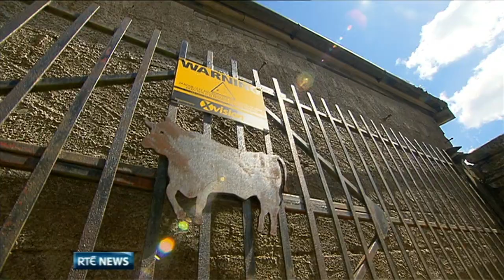People Power! Woman stops trespassers in their tracks | RTÉ Six One News